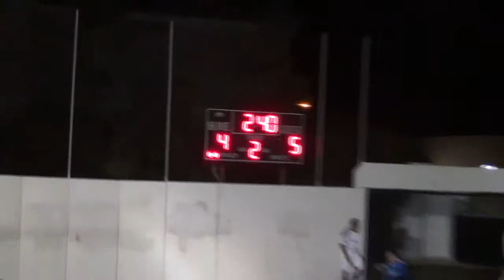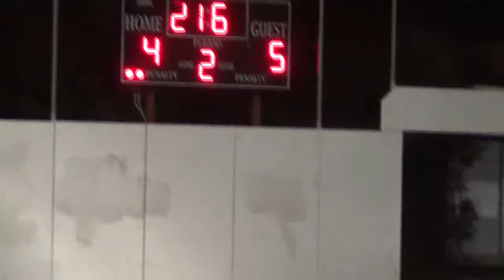CSL 40 Game 1/22/13 KAMAL vs. BABYLONIANS Second Half